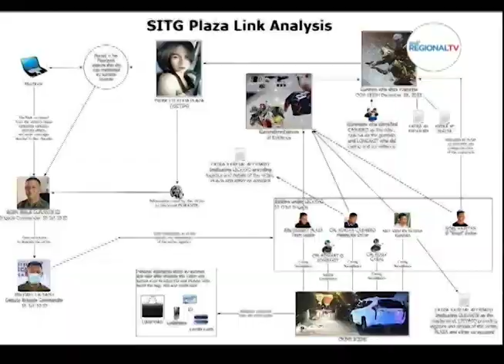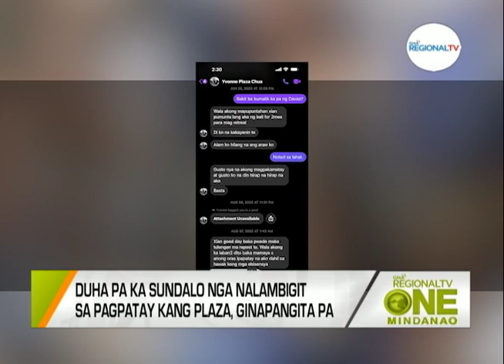One Mindanao: Plaza Murder Case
Duha pa ka sundalo nga nalambigit sa pagpatay kang Plaza, ginapangita pa.